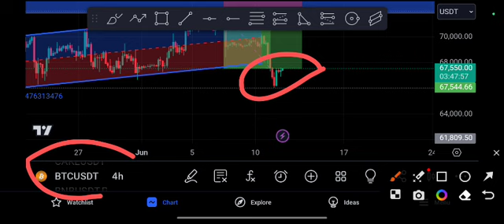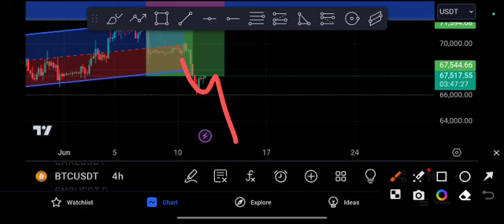BTC coin EXPLOSION COMING! BTC price Prediction